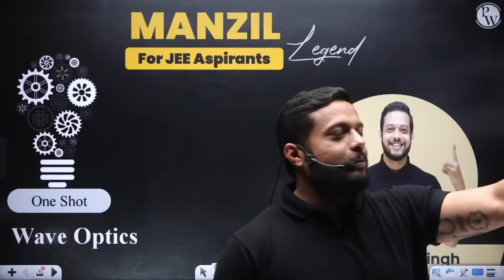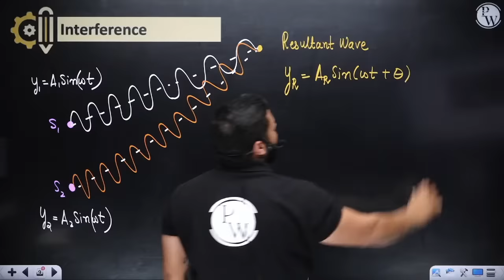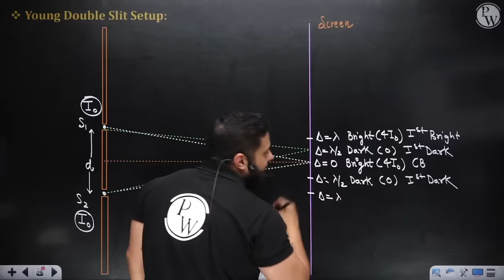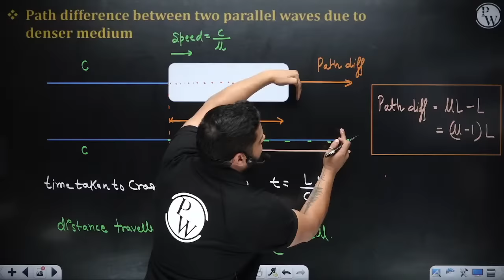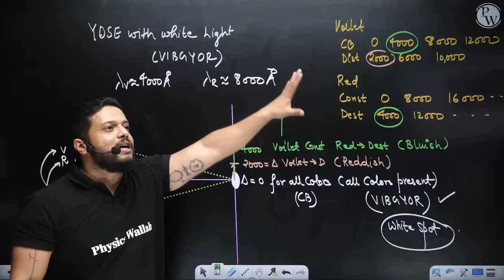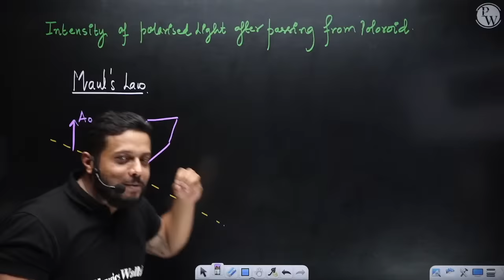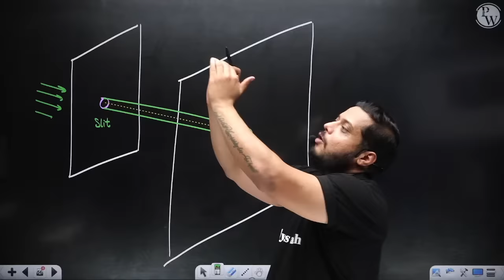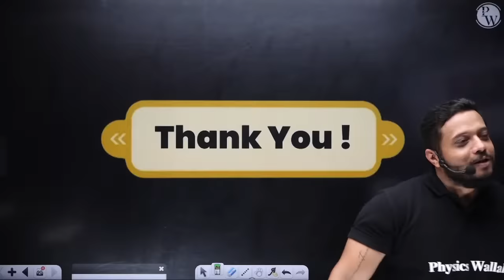WAVE OPTICS in 1 Shot - All Concepts, Tricks & PYQs Covered | JEE Main & Advanced